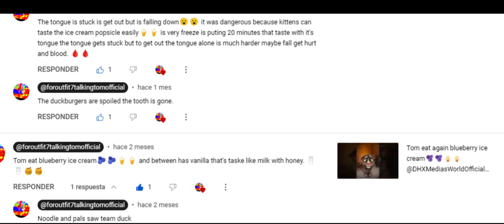Klasky Csupo rainbow muted effect